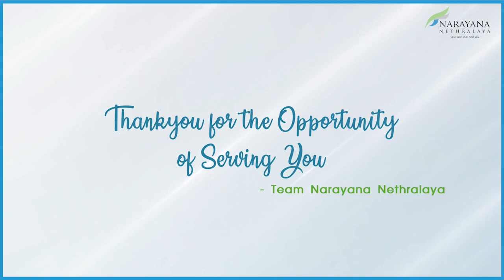My HbA1c levels decreased from 8 to 6.5 in just one month | Kannada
If you are on a lot of medication or need to take insulin injections to keep your blood sugars levels under control, you can successfully reverse diabetes by making a few changes to your daily diet. Learn more about how Narayana Nethralaya’s Reversing Diabetes Clinic (RDC) was able to help Mr. Siddha bring his blood sugar levels under control with a modification in diet alone.  If you are interested in kick-starting your diabetes reversal journey, contact the RDC at NN for more information. Our expert team can help keep your blood sugar levels under control, cut down on medication, and improve your overall health and fitness levels.

For more information on Reversing Diabetes Clinic
NN2 Bommasandra, Bangalore - Tel - 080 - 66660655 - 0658